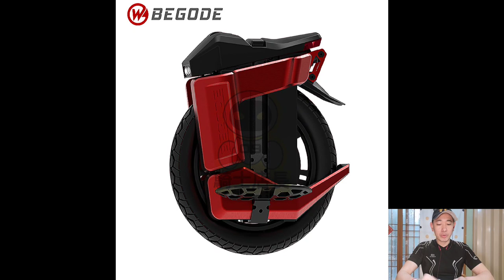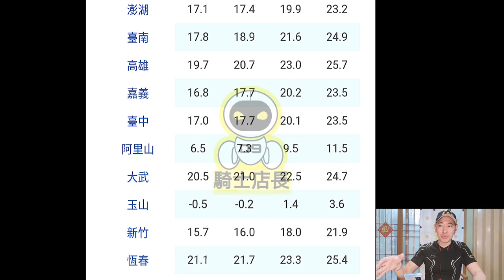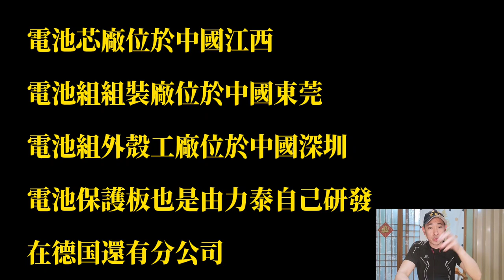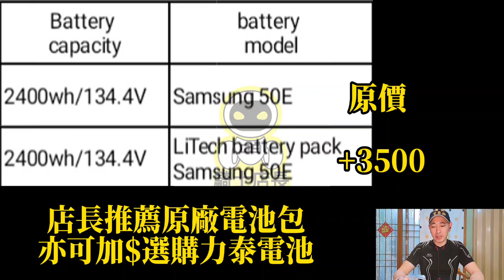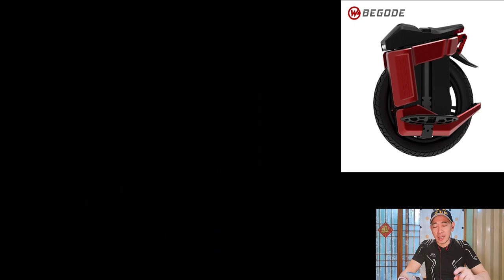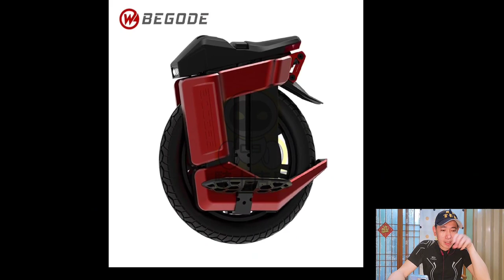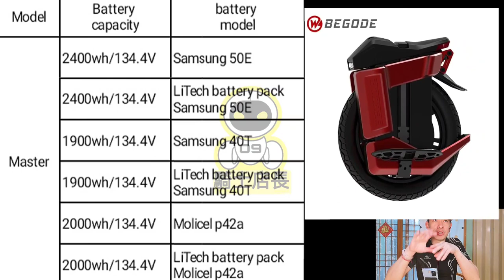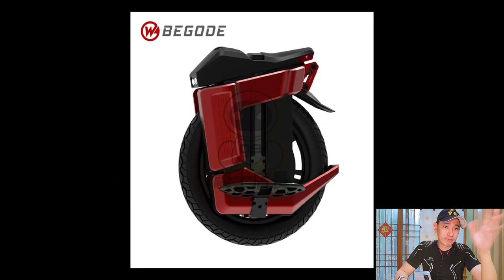Master 電池組我的選擇是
Master電池組怎麼選
原廠 三星 50E電芯 2400Wh
副廠LiTech 50E電芯 2400Wh
原廠 三星40T電芯 1900Wh
副廠LiTech 40T電芯 1900Wh
原廠 魔力p42a電芯 2000Wh
副廠LiTech 魔力p42a電芯 2000Wh

在這個列表中有六款電池包
我們用刪去法來選擇我的Master電池組

首先討論的是
副廠LiTech（譯音:力泰）
是之前有跟GW原廠合作過的廠商
所以在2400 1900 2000Wh的電池
三個規格有分原廠跟副廠力泰組裝的電池組總共六款

我們先刪去的兩款就是
原廠與副廠組裝的魔力電芯p42a電池組
刪去的原因是
一.要多加錢
二.台灣不需要使用到低溫電池
p42a電芯有一個特性是
可以在環境溫度-40°~60°正常放電
由于台灣與亞熱帶國家
冬天的平均氣溫16°上下
南部氣溫還會在高一些
就算是阿里山的冬天平均溫度
2021年12月 8°~ 17°
2022年  1月 6°~16°
2022年  2月 8°~16°

所以聊到這裡騎士們就會明白
p42a電芯組不管原廠或副廠
在台灣是無用武之地的
而且還要多花錢更換

再來是40T電芯組
原廠業務的回覆是
非常適合高速行駛的車主
但我查詢了
40T跟50E都是動力電池
差別就在
40T單顆電芯額定容量是4000mah
50E單顆電芯額定容量是5000mah
如果我查詢的資料正確
那就更沒有必要
多花錢買副廠LiTech力泰組裝的電池組了

刪去了四個選項
現在只剩下原廠跟副廠力泰
50E電池組兩款了
我們先聊聊LiTech這家廠商
電池芯廠位於中國江西
電池組組裝廠位於中國東莞
電池組外殼工廠位於中國深圳
電池保護板也是由力泰自己研發
就目前我查詢的資料力泰這家廠商
在德国還有分公司
看來製造電池與組裝電池是有一定技術水準的
但話說回頭一樣的50E電芯組裝的電池組
如果選擇力泰就還需要付費更換

聊到這裡就會有車友提問
這家力泰廠商的電池組好嗎？
耐用嗎？有必要花錢更換嗎？
其實這些問題
最後還是要回歸的車主身上
所以我的選擇是
首推
原廠的50E電池組
台灣建議售價66900

如果車友有興趣也可以加價換上
力泰的50E電池組
台灣建議售價70400

首推原因
Master可以行駛將近百公里時速
台灣車友的駕馭獨輪車的方式
都是悠閒為主速度不快
所以以66900的台灣建議售價來看
可以獲得一台
電機3500W
電量2400Wh
這樣的規格與售價
說實在的是對其他獨輪車廠商的降維打擊
至於如何選擇S20 Master V13有興趣想聊這個話題的騎士歡迎留言++
我會盡快完成影片跟大家分享

有一句話是這麼說的，存在即合理，蘿蔔青菜，各有所愛。 你玩車是為了取悅自己，不是迎合大眾。

ok今天直播主題就聊到這裡
我來看看有沒有騎士留言問題
能立即回答的我會直接回答

ok謝謝騎士們
3/27有環島團留言+1

對於本次內容不理解的騎士歡迎留言指教
或是有錯誤資訊也歡迎指正

謝謝我們下次見

獨輪車 教學 買賣 出租 出遊 維修
一條龍服務
新車 批發 團購 代購
各地車友經銷合作招募
有興趣的騎士歡迎私訊